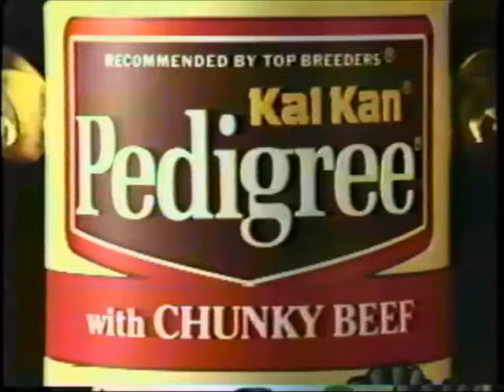4th ~ Top Breeder TV Commercial ~ Deborah Kirk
I am finishing up my Book #1 which will include some history on my KayNDee Springers ~ The history of Dog Shows, 1600's -1700's -1800's to present ~ History of the Bench Bred English Springer in America 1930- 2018

Original Bloodlines and the History of the Bench Bred Springer Hunting ...
and How To Understand Our Breed Standard: Part One. all coming soon ~!

1989 ~ 1991 Top Breeder Deborah Kirk ~ TV Commercial for an impressive dog food company ~!
Starring KayNDee Springers ~! in the show ring and the one Howling~!  is Champion KayNDee Tintinnabulation CD, WD, WDX, JH ~ a Top 10 Best In Show winner, always breeder-owner-handled by Deb Kirk.

Starring KayNDee Springers ~!  Running by the lake...
You will see "Roady" in my lap at the end
Ch KayNDee King of the Road CDX, WD
1884 & 1985 Best of Breed ~ Westminster KC

Unlimited use of my own copies, provided by the company in 1989, filmed in Atlanta, Georgia  ~ permission for use:
by the Mars Pet Care Company
February 19,2021 ~ Adrian and Kathryn ~ Pet Health Team Members